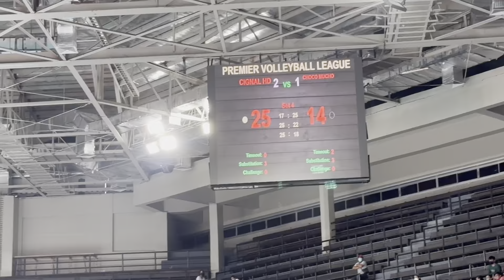Choco Mucho VS CIGNAL 4th set!! (Part 2)